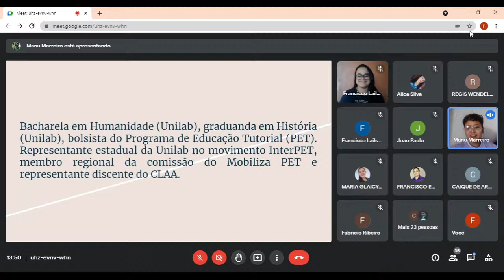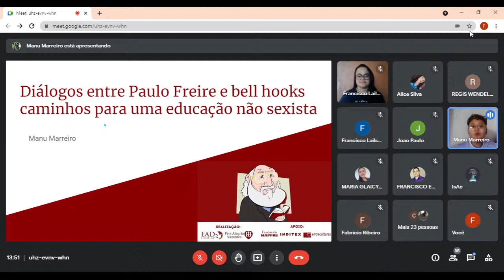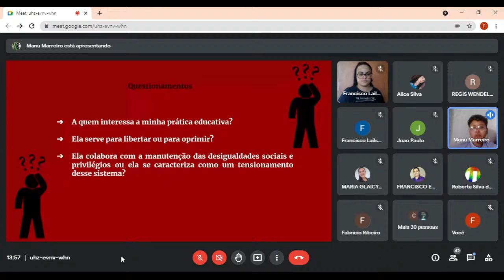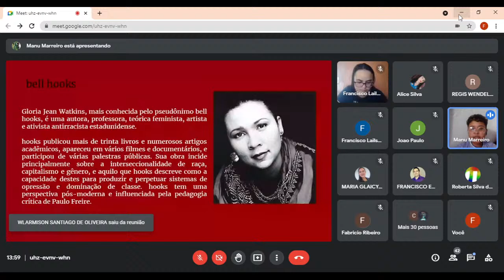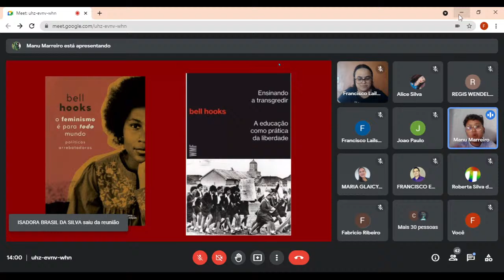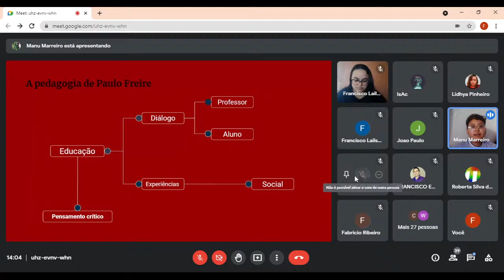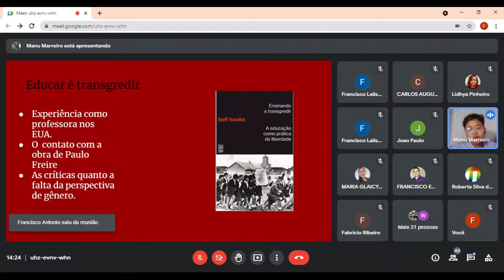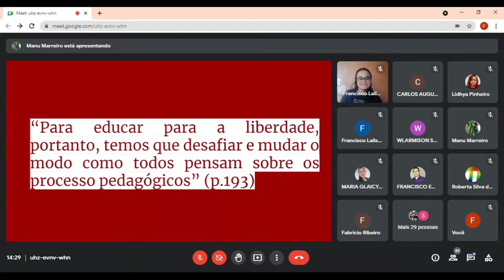PALESTRA: DIÁLOGOS ENTRE PAULO FREIRE E BELL HOOKS CAMINHOS PARA UMA EDUCAÇÃO NÃO SEXISTA.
PALESTRA DO EVENTO CENTENÁRIO PAULO FREIRE EOM A MANU MARREIRO.